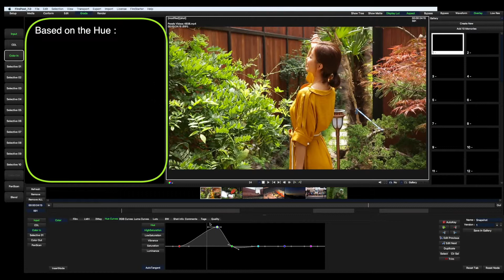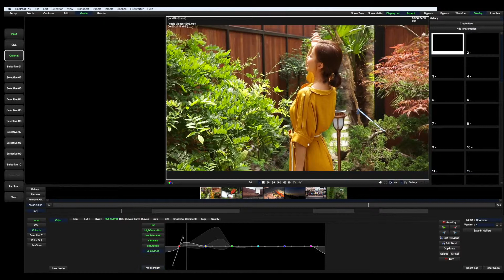503 FirePost Grade Hue Curves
How to color grade with FirePost